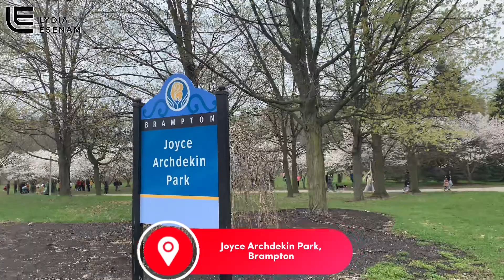How Cherry Blossoms got Into Canada 🇨🇦 || First Time seeing the Japanese Cherry Blossom🌸 In 2023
I was so exciting seeing the Cherry Blossom for the first time. I share some history about the Cherry Blossom in this video. I hope you enjoy watching.

BEFORE YOU MIGRATE TO CANADA 🇨🇦 DO THESE 5 THINGS AS A STUDENT | Do not FEAR | BE INSPIRED